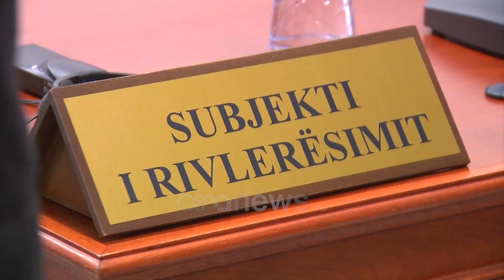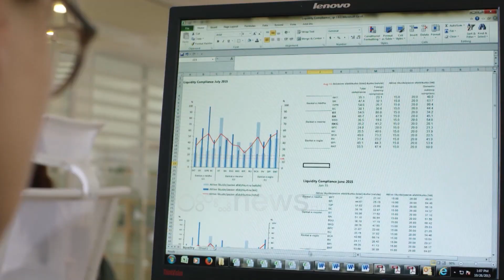Micro Credit Albania shkeli rregulloren, Sejko: Pezullimi i licencës, në mbrojtje të konsumatorëve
Guvernatori i Bankës së Shqipërisë, Gent Sejko, tha se, Banka e Shqipërisë ka pezulluar licencën e institucionit financiar jobankë të kredidhënies Micro Credit Albania (MCA).

I pranishëm në Komisionin për Ekonominë dhe Financat, gjatë një seance dëgjimore të posaçme në lidhje me adresimin e pyetjeve dhe diskutime mbi Mikrofinancën, Guvernatori Sejko shpjegoi se, “BSH-ja ka inspektuar rregullisht subjektin MCA dhe në vitin 2022 evidentoi se problematikat e adresuara nuk ishin zbatuar prej saj”.

“Banka e Shqipërisë përshkallëzoi masat ndaj këtij subjekti duke pezulluar ushtrimin e veprimtarisë së kredidhënies (përfshirë edhe blerjen e kredive të reja), për të cilën ishte licencuar. Në ekzaminimin e fundit (dhjetor 2023), Banka e Shqipërisë mori një masë më të rëndë, e cila ndonëse e klasifikuar si pezullim,  e vendoste MCA-në në kushtet e një “revokimi faktik” të licencës. Kështu, MCA-së iu ndalua të ushtronte veprimtaritë për të cilat ishte licencuar, duke iu lejuar vetëm shitja e portofolit që administronte tek subjekte të licencuara dhe të mbikëqyrura nga Banka e Shqipërisë, si dhe reflektimi i menjëhershëm në ulje të detyrimit, i çdo pagese të kryer nga ana e klientit”, tha Sejko.